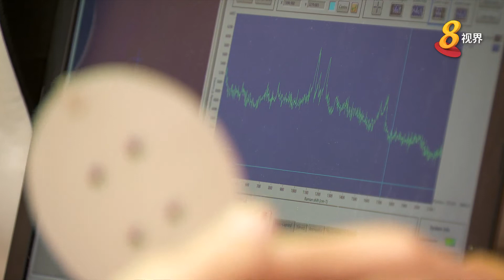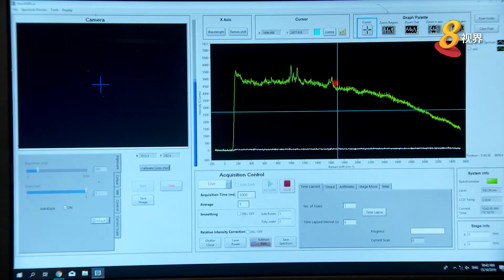南大研发纳米芯片 十秒内测出有毒气体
影片画面显示看起来像个盒子的，是南洋理工大学设计出来的纳米网。